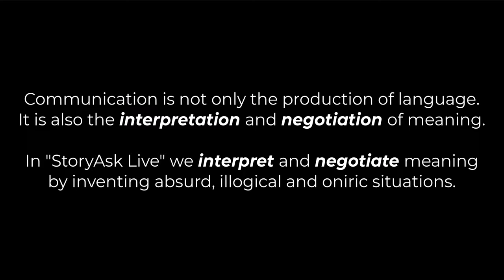easy english speaking practice 2024 | learn english 2024 | Aboriginal Baseball | aboriginal sports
Aboriginal Baseball

🪛 Imagine you buy a course called "How to Windsurf in 7 Days". During the course your instructor explains everything you can ever want to know about windsurfing. He explains the principles of balance, how speed helps you acquire balance, the different winds, where to put your feet, how to hold the sail, what to do when you fall in, everything. He is very good at explaining. You understand everything he says and so you think he is a great teacher. He is also very funny, which is always a good sign. Oh, and he uses an electronic whiteboard. Fantastic!

🔨 While all of this is important, the problem is he never gets you to actually stand on a windsurf, in the water. In fact, you never even touch a windsurf. You spend 7 days talking about windsurfing but you never actually have a go. At the end of the course do you think you will know how to windsurf? Of course not and you never will if you insist on using this approach.

The English Toolbox offers six courses (A-F) full of simple messages that you can understand. You will see the links under each video. Each course is progressively more difficult (Course A=🅰️1 level, course F = 🅱️2️ level) and they all aim to provide you with quality comprehensible input. I invite you to find the level you are comfortable with. Follow the lessons on YouTube and write to us in the comments if you need any help.

We wish you all the best with your English!

Alexander